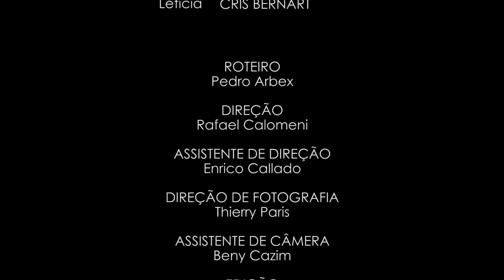O Quarto Ao Lado - Episódio 2 - Folhas em Branco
Alex e Érico conhecem a peça que faltava para tornar sua família completa. Meses depois, porém, um mistério vira a vida do casal de cabeça para baixo: onde será que está Noah?

Direção: Rafael Calomeni
Roteiro: Pedro Arbex
Direção de Fotografia e Edição: Thierry Paris
Elenco:
Sérgio Abreu
Jorge Medina
Otávio Martins
Ana Paula Tabalipa
Hylka Maria
Malu Falangola
Hugo Moura
Ronny Kriwat

Chora Tio e Dude Funk de Tiago de Moura estão licenciadas sob autorização do próprio.